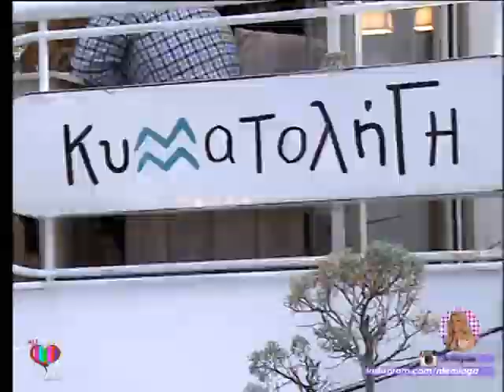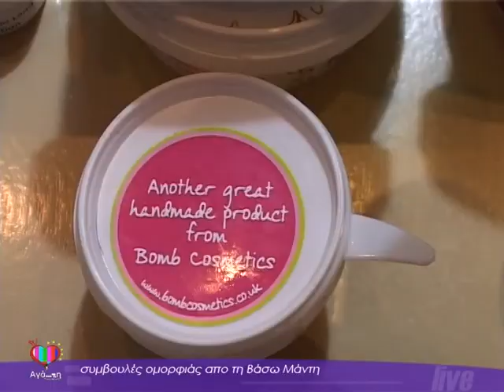ΑΓΑΠΗ ΤΗΛΕΟΠΤΙΚΗ (6) 27 05 17 KΥΜΑΤΟΛΗΓΗ ΠΛΑΤΑΜΩΝΑ